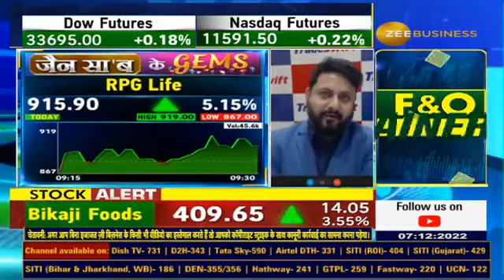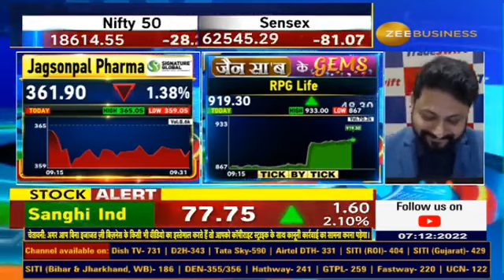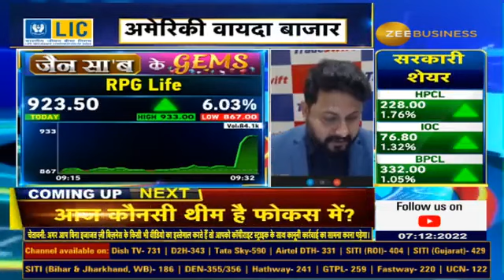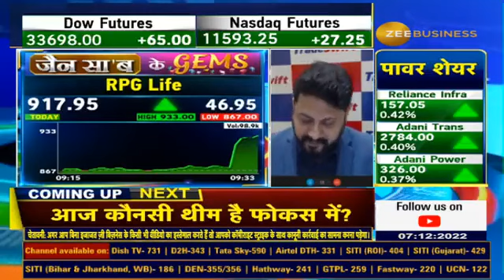Jain Saab Ke Gems | Stock Recommendation, Company's Fundamentals, & Target By Sandeep Jain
आज RPG Life को क्यों चुना संदीप जैन ने?